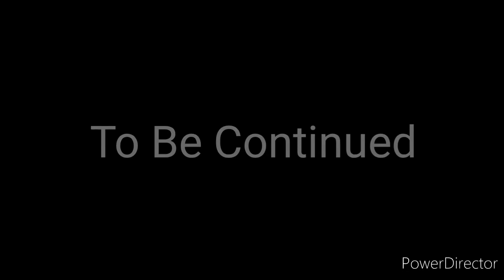| Rec Room | Five Nights at Freddy's Origin Episode 2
Check us out on discord join and be apart of the community!